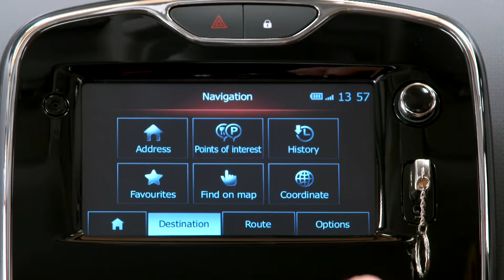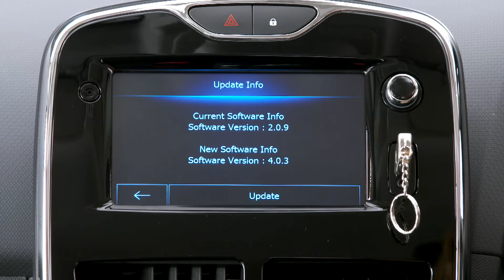How To: Update the Renault MediaNav - Renault UK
To keep your Renault Media Nav System up to date, you will need to perform regular updates so you get the most out of its features. This video shows you how to update your Media Nav and a step by step guide to complete this.

Media Nav is user friendly and comes with the latest technology and is available on a range of models.